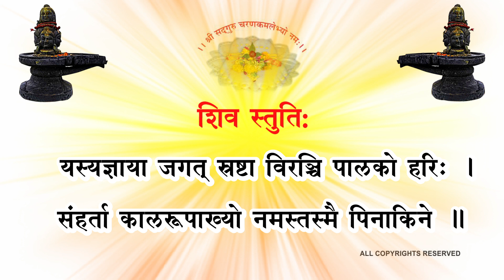SHIV SHLOKA शिव स्तुति: (श्री६श्री गुरु श्री शिवदत्त स्मारक गड्डी,जोधपुर ) 9414849604@Paytm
॥ शिव स्तुति:॥
यस्यज्ञाया जगत् स्रष्टा विरञ्चि पालको हरिः ।
संहर्ता कालरूपाख्यो नमस्तस्मै पिनाकिने ॥
प्रपद्ये देवमीशानं शाश्वतं ध्रुवमव्ययम् ।
महादेवं महात्मानं सर्वस्य जगतः पतिः ॥